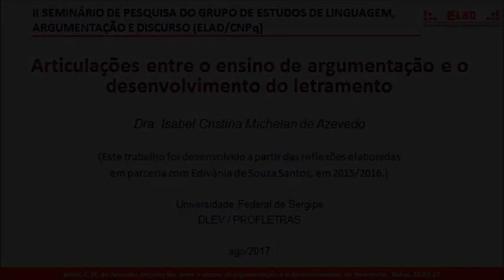PALESTRA (1): Argumentação e letramento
Articulações entre o ensino de argumentação e o desenvolvimento do letramento - Isabel C M de Azevedo
Roteiro:
- 1ª parte: Apresentação das bases teóricas relativas aos conceitos de argumentação e letramento.